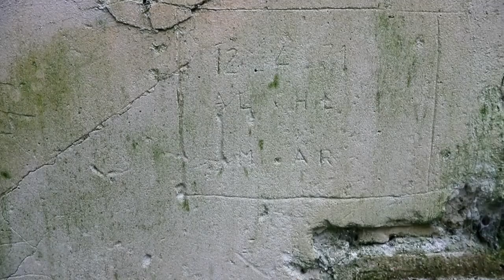URBEX: LA MAISON DU CHASSEUR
Dans cette video d'urbex ,je vais visiter une maisonnette perdu au fond des bois ,
J'espere un toujour vous promettre un travail propore et proche de celui du grand jd ou mamytwink